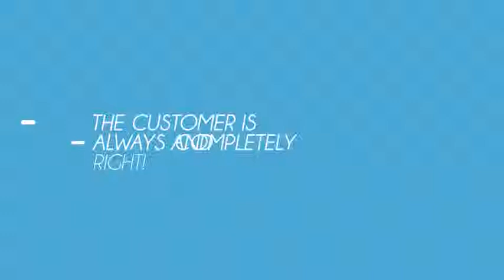Your Solution - Clean Flat Explainer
This is an Adobe After Effects Project Template made for your useful promo for your company, website or product. Good for internet, tv and outdoor campaigns. The project is created to be very easy customized